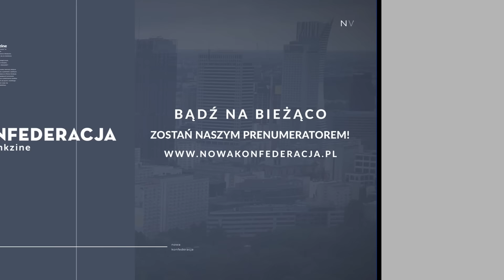Kim Dzong Un i Putin coraz bliżej. Co zrobią Chiny?Czy Pekin czuje się zagrożony?dr Oskar Pietrewicz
🎯 Gabriela Masztafiak  w rozmowie z dr. Oskarem Pietrewiczem
✅  Czy wojna na Ukrainie stała się testem dla koreańsko-rosyjskiej współpracy militarnej?
✅  ⁠Koreańsko-rosyjska współpraca a zagrożone interesy Chin w KRLD. Czy widoczne są już próby zabiegów o rozprężenie sojuszu Pjongjangu z Moskwą?
✅  ⁠Kim Dzong Un ogłasza rezygnację z planów zjednoczenia Koreą Południową, nazywając ją "głównym wrogiem". Jeśli nie zjednoczenie, to podbój?
✅ Korea Południowa obawia się ingerencji KRDL w kwietniowe wybory parlamentarne.
✅ ⁠Z USA słychać jednocześnie głosy obawy o wzmocnienie Kima oraz komunikaty o braku sygnałów do rozpoczynania wojny. Czy zatem trwać będą mniejsze lub większe prowokacje? Czy nasili je ewentualne zbliżenie z Chinami?

📚 RADZIEJEWSKI & BUDZISZ W PAKIECIE! SPRAWDŹ PRZEDPREMIEROWE KSIĄŻKI, KTÓRE POZWOLĄ ZROZUMIEĆ KONTEKST STRATEGICZNY

🔴 WSZYSTKIE TREŚCI NK CZYTASZ I OGLĄDASZ TERAZ ZA DARMO DZIĘKI WSPARCIU DARCZYŃCÓW. ZOSTAŃ JEDNYM Z NICH!

🔔 ZAPISZ SIĘ DO NEWSLETTERA I BĄDŹ NA BIEŻĄCO Z WSZYSTKIMI TREŚCIAMI NK